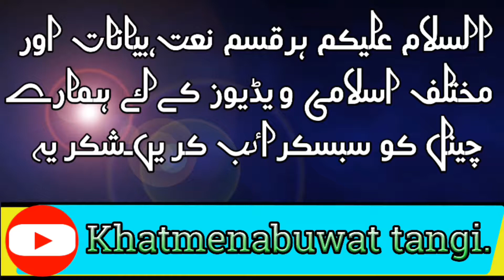khatm e nabuwat tangi ختم نبوت تنگی